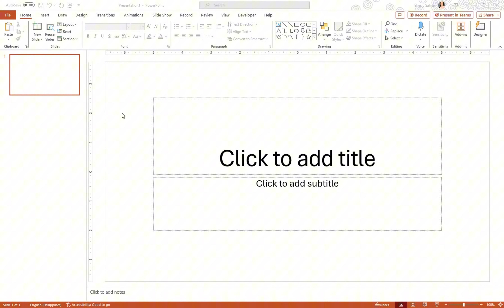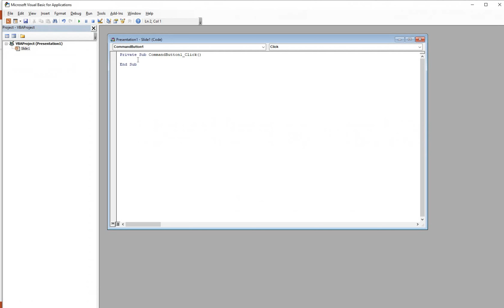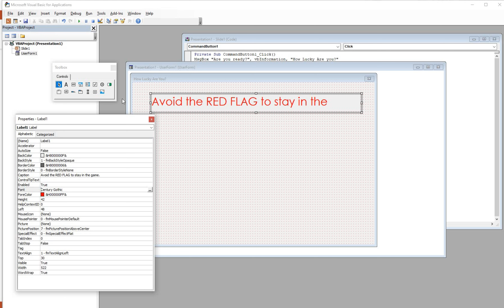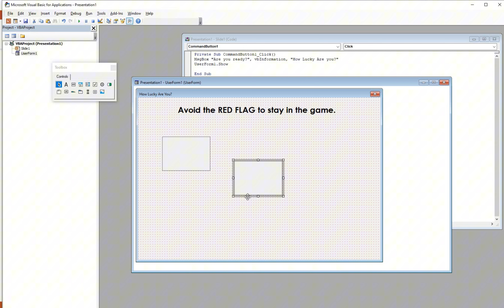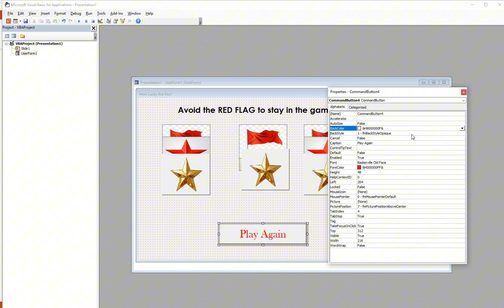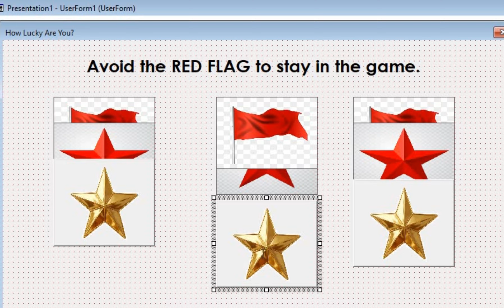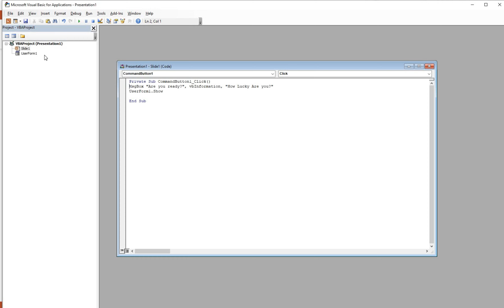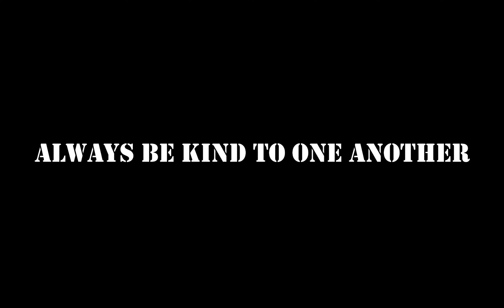MINESWEEPER - TAGALOG - ENGLISH TUTORIAL